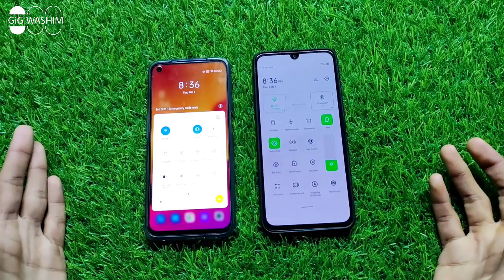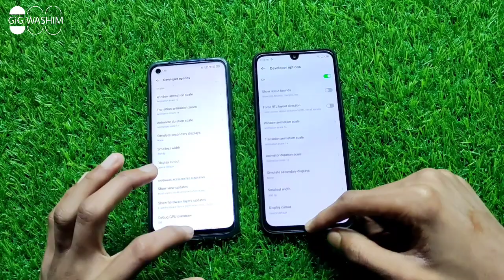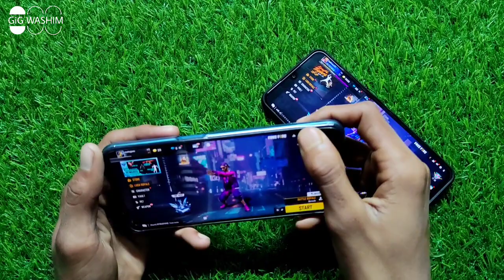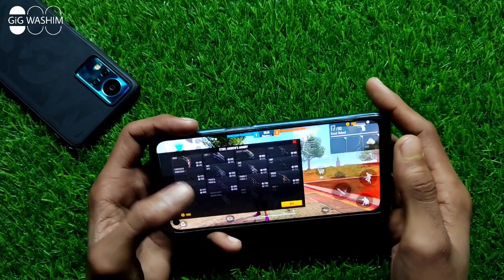infinix Note 11 🆚 Realme 8 Free Fire detailed compare - sensitivity, smoothness, fps & more...